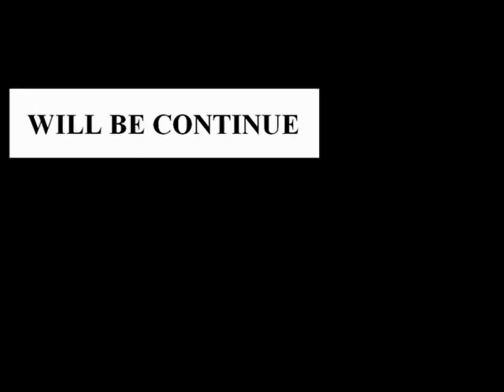R.kelly Trapped in The Closet Part Three (Cartoon)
R.kelly and her Husband and His Boyfriend! All stand together to find the missing pieces, of the lover her husband have.